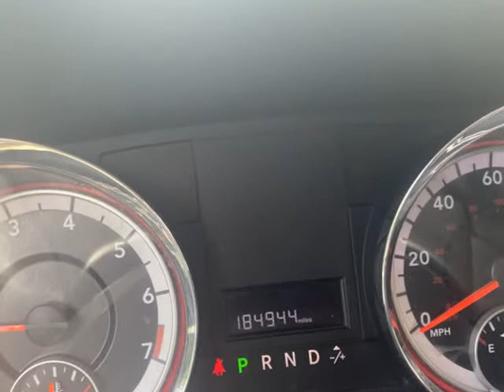2012 Dodge Grand Caravan 4dr Wgn SE (HOUSTON, Texas)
Mexx Auto Sales LLC
5920 Gessner Road
HOUSTON